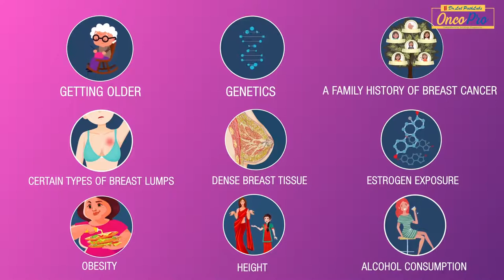What are the top warning signs of breast cancer?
MEDICAL ANIMATION TRANSCRIPT:
Breast cancer is the most common cancer in women in India and across the world.
Globally, it is the leading type of cancer in women with 25% of all cases diagnosed.

1 in 28 women may be diagnosed with breast cancer in their lifetime.
50% of all women are diagnosed too late and die from breast cancer.

Women are prone to breast cancer
1 in 22 Urban areas
1 in 60 rural areas

Breast cancer is a kind of cancer that develops from breast cells.
It can spread to other parts of the body too.

A lump in a breast and armpits( not all lumps are cancerous)
Pitting (dimpling) or redness of the skin of the breast.
A rash around( or on) one of the nipples.
An area of thickness tissue in a breast.
One of the nipples has a discharge, sometimes it may contain blood.
The nipple-skin or breast-skin may have started to peel, scale, or flake.

Getting older
Genetics
A family history of breast cancer
Certain types of breast lumps
Dense breast tissue
Estrogen exposure
Obesity
Height
Alcohol Consumption

Focus on early detection.
Early detection is the key to surviving breast cancer.
The survival rate is as high as 99% if detected early.
Consult your doctor to know more about screening.

*TimeStamps*
0:00 Introduction of breast cancer
0:40 Symptoms of breast cancer
1:16 Who is at risk of breast cancer?
1:29 Focus on early detection of breast cancer
Watch this video to know all about Breast Cancer and their Symptoms.
Eremedium has collaborated with Dr. Lal PathLabs (lalpathlabs.com) to bring top quality health education. This video is a part of the health education series.